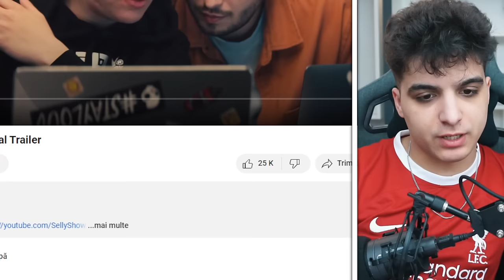TRAILERUL BUZZ HOUSE : THE MOVIE E OK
PAREREA MEA DESPRE TRAILERUL BUZZ HOUSE : THE MOVIE ...